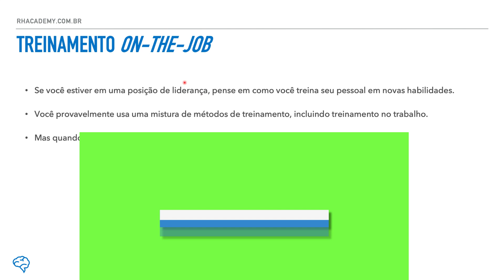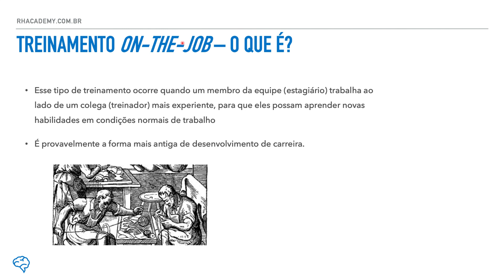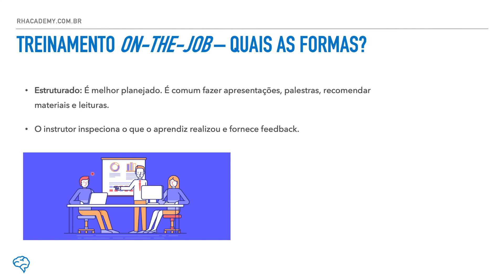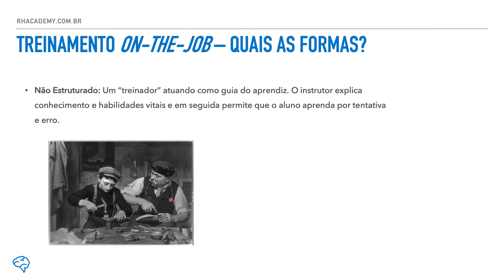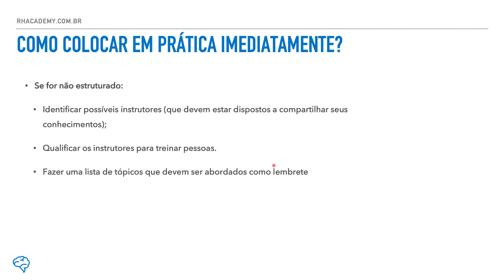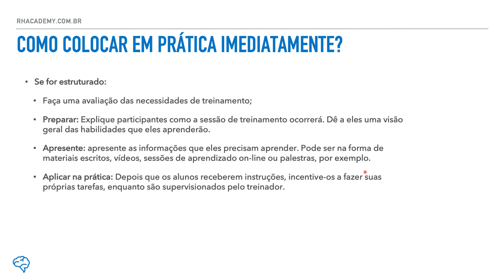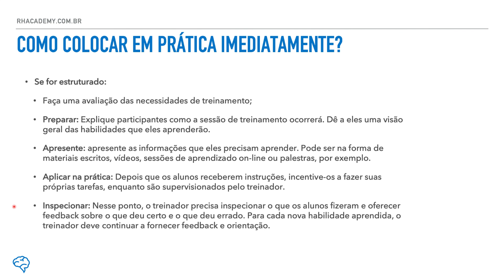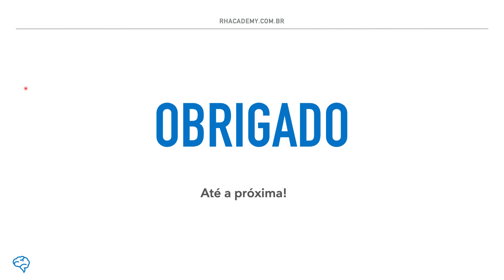Treinamento On-the-job| RH Academy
Ajude a nossa comunidade a crescer. Conte a seus amigos(as) sobre este canal.